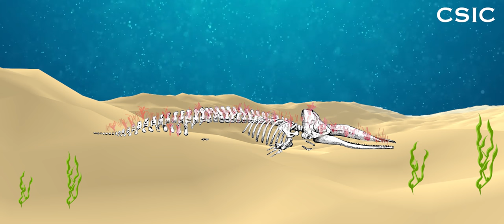Cómo se descomponen los huesos de las ballenas